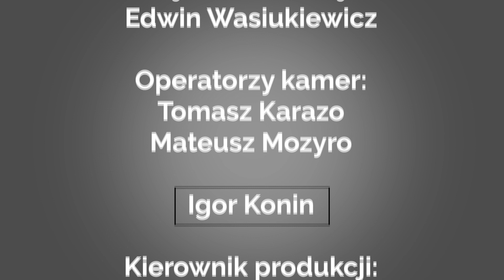Q&A | Justyna Suckiel